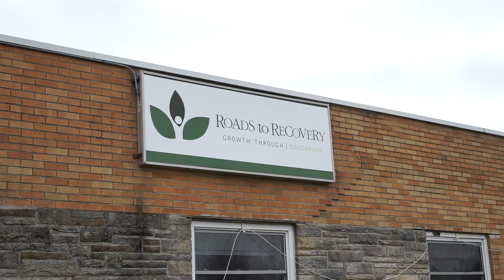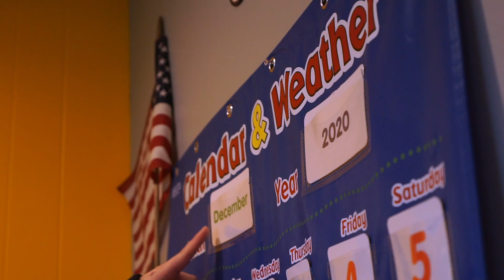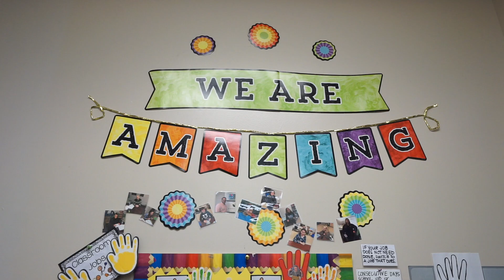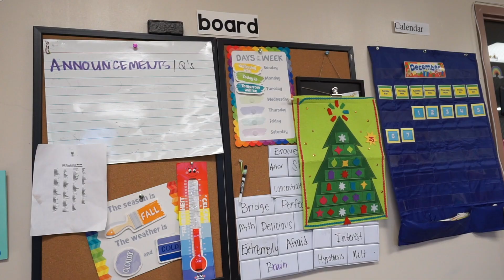Share the love w/ Roads to Recovery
Learn how your purchase or lease of a new Subaru supports our local charity Roads to Recovery now - January 4th during our annual Share the Love event.

*previously filmed